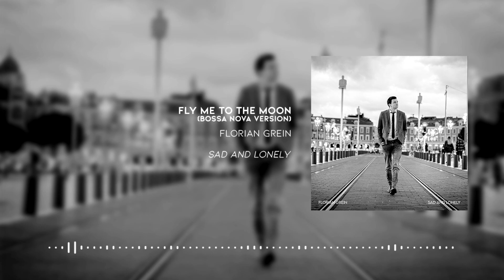Florian Grein - Fly Me To The Moon (Bossa Nova version)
Une version unique de 'Fly Me To The Moon', un des plus grands classiques du Jazz revisité sous les couleurs latino-américaines, issu de la Bossa Nova. Ce titre est un hors-série de l'album qui paraîtra à l'automne 2020 'Sad & Lonely'.

Hommage à Thérèse Gaubert.

🔊 Song : Fly Me To The Moon
🎙 Version : new and original version

- SOCIAL MEDIA -

💻 Facebook : Florian Grein Sing (@florian.grein.sing)

🎧 For a better listening, use headphones.